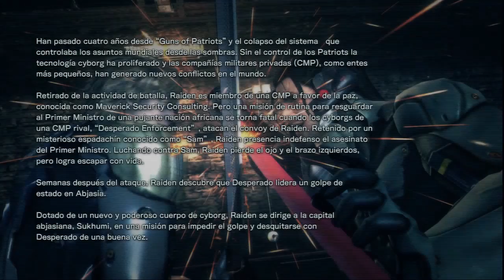Metal Gear Rising: Revengeance | DemoTube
No te olvides de Votar el video si te ha gustado o no. Eso ayúda.